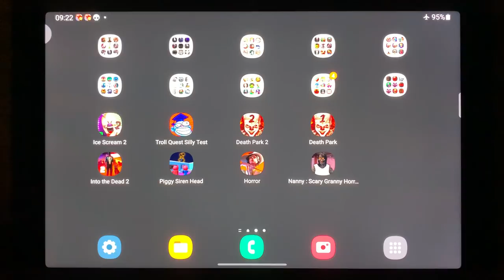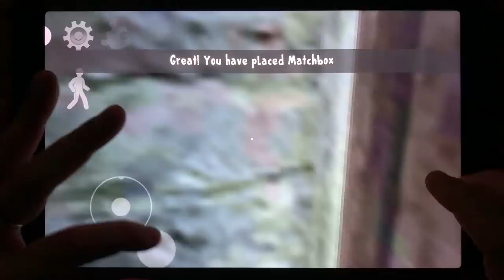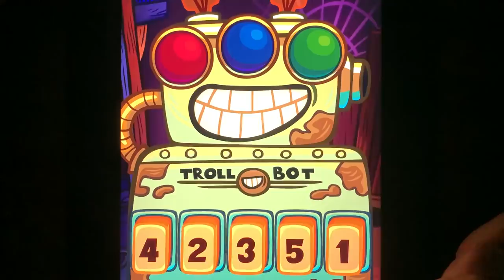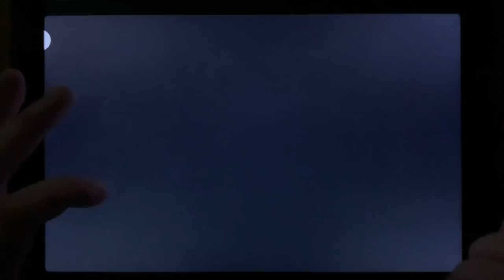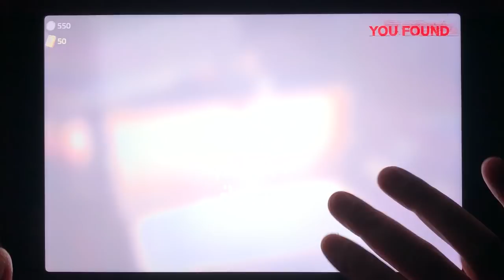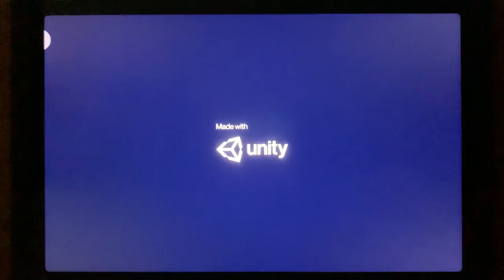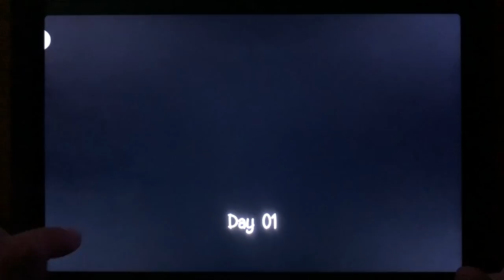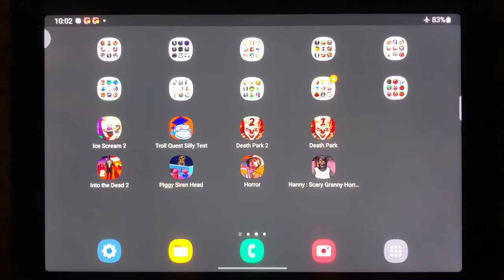Ice Scream 2, Troll Quest Silly Test, Death Park 2, Death Park, Into the Dead 2, Piggy Siren Head...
Ice Scream 2, Troll Quest Silly Test, Death Park 2, Death Park, Into the Dead 2, Piggy Siren Head, Horror, Nanny: Scary Granny Horror Game